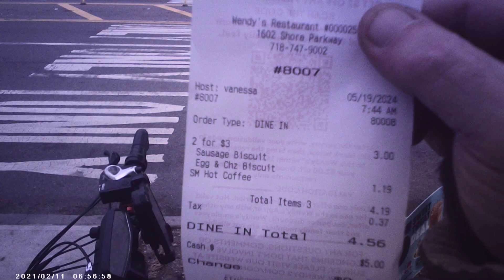OLD CEASARS BAY WENDY'S WALKUP WINDOW. MUNCHEEEEEZ.! 👀 May 19, 2024